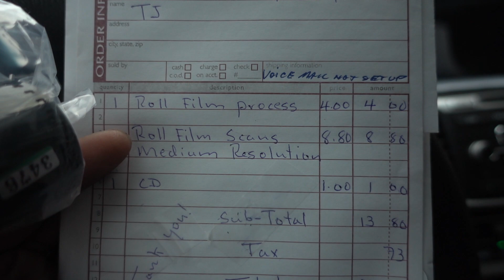My Film Photography IS DEAD | VLG 04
My Brand for Creatives - ARTUSMINDS (soon will move to my site)

(soon will move to my site)